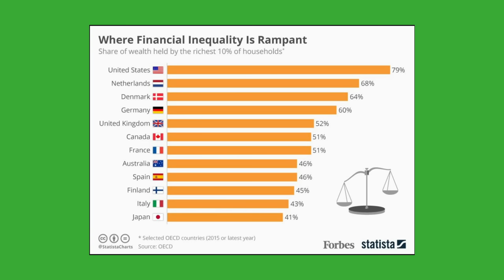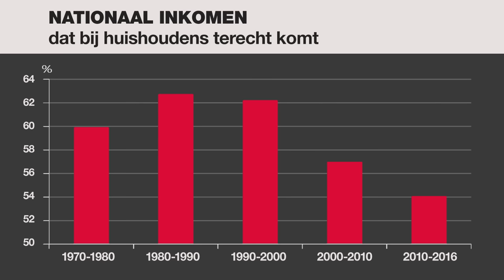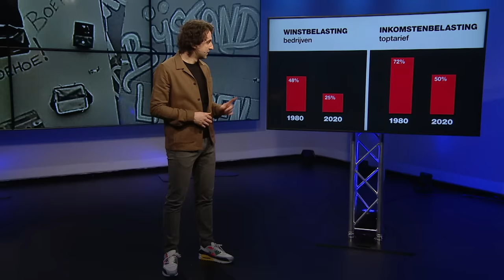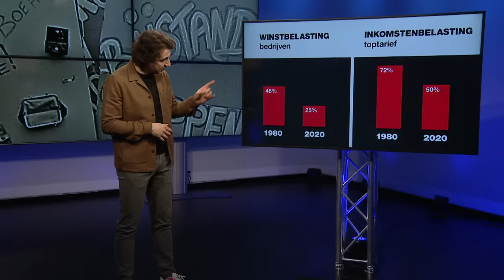Hoe verdelen we welvaart eerlijker? 💶 | Economische Ongelijkheid uitgelegd door Jesse Klaver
Economische ongelijkheid is een politieke keuze. Jesse Klaver legt je uit hoe de afgelopen decennia keuzes zijn gemaakt waardoor de kloof tussen de allerrijksten en de rest van Nederland is vergroot. Hoe kan het dat de economie al tientallen jaren groeit, maar jij daar niks van merkt in je portemonnee? En hoe kunnen we onze belastingen gebruiken om ervoor te zorgen dat onze welvaart eerlijker verdeeld wordt? Jesse Klaver legt het uit in deze explainer.